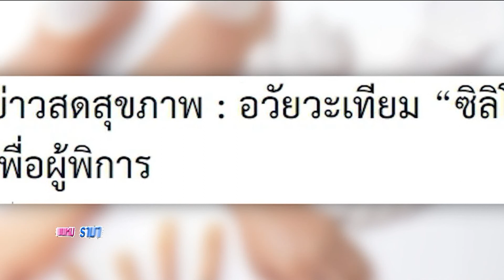วิวัฒนาการอวัยวะเทียมจาก “ซิลิโคน” เสมือนจริงมากขึ้น : พบหมอรามา ช่วง Big Story 23 เม.ย.61(3/6)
Big Story
วิวัฒนาการทางการแพทย์อวัยวะเทียมจาก “ซิลิโคน”
เสมือนจริงมากขึ้น เสริมความมั่นใจผู้พิการ
คุณธวัชชัย จันทร์สอาด
หัวหน้างานกายอุปกรณ์สถาบันสิรินธรเพื่อการฟื้นฟูสมรรถภาพ
ทางการแพทย์แห่งชาติ

 ออกอากาศวันที่ 23 เมษายน พ.ศ.2561